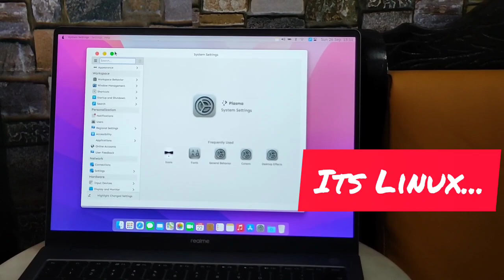Realmebook running Pear OS: Now it really feels like MacBook.